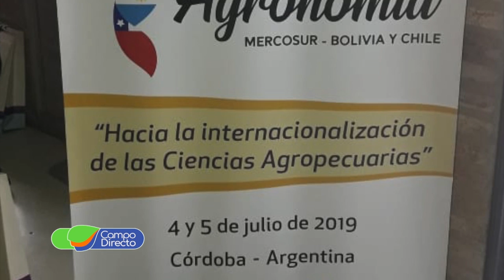La FCA UNC presente en Encuentro de Monitoreo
Incesante actividad académica en la Facultad de Ciencias Agropecuarias. Vinculación estratégica con la sociedad.